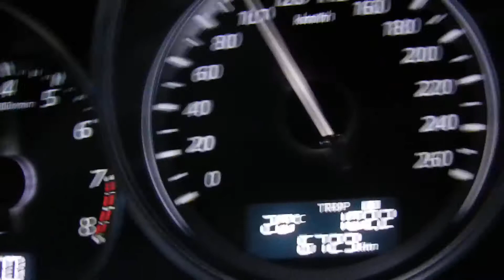Mazda CX-5 AWD 0-100 km/h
Mazda CX-5 AWD AT SkyActiv-G (150 HP)